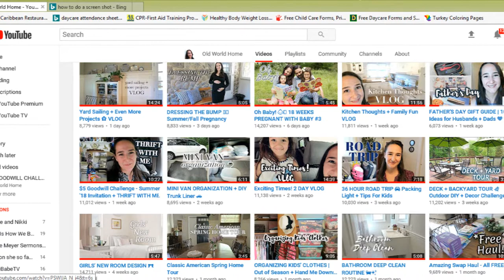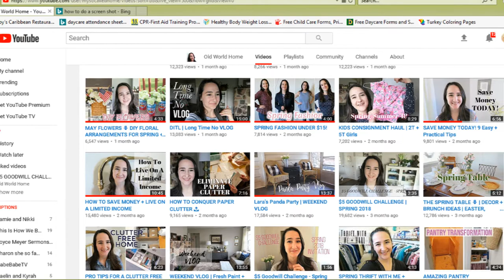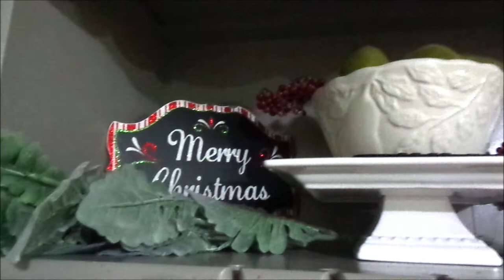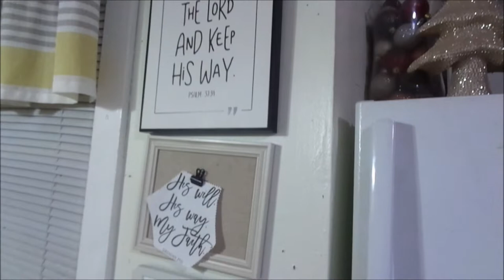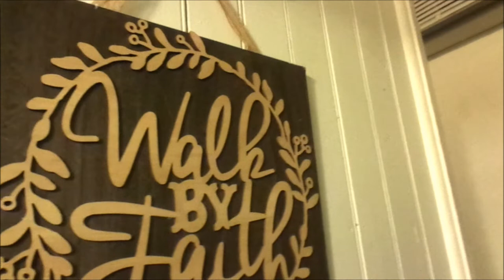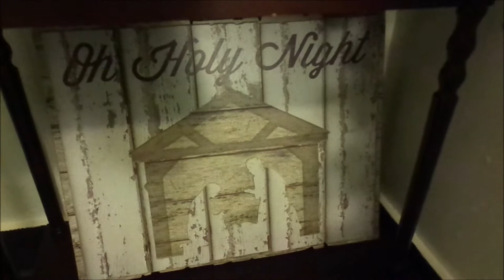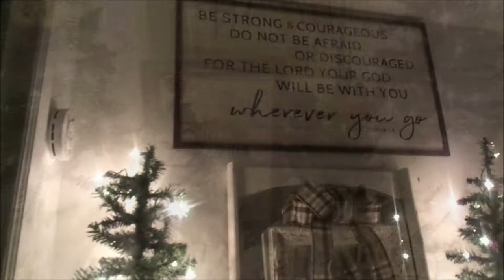Christmas House Tour 2018| Christmas $5 Dollar Good Will Challenge 2018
Hey everyone how are you guys? It's the most wonderful time of the year, a time to celebrate Jesus Christ and His miraculous birth, family, friends, great food and just overall being grateful for so many blessings in our lives. Please enjoy this video and this Christmas season. As we embark on a new year, remember that Jesus is the reason for the season and that He loves you more than you ever can imagine. So SIT BACK RELAX, GRAB SOME HOT COCOA, and enjoy the video. YOU GUYS ROCK! Remember, Jesus loves you and We LOVE YA! Thank you sooooooo much for watching.